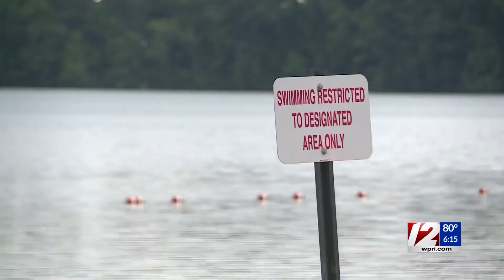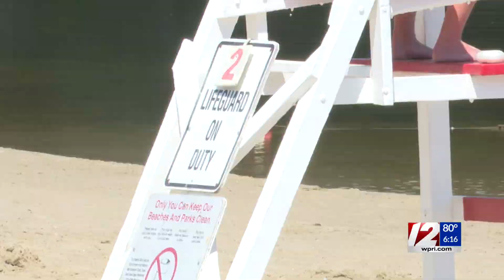DEM stresses swimming safety after teen was rescued from water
The 15-year-old boy who was rescued from the water at Lincoln Woods State Park Beach on Sunday reportedly swam outside the designated swimming area, according to the R.I. Department of Environmental Management (DEM).